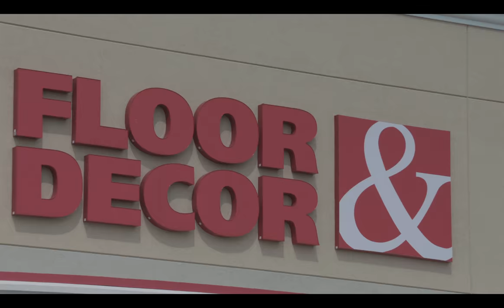America’s fastest growing port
Home to the nation’s fourth busiest container terminal and second busiest autoport, Georgia’s vast port complex operates as a finely tuned machine. The expansion of Georgia Ports Authority facilities and the significant progress made on the harbor deepening are setting the stage for a new era in which GPA serves larger vessels, more cargo and a larger cross section of the nation.